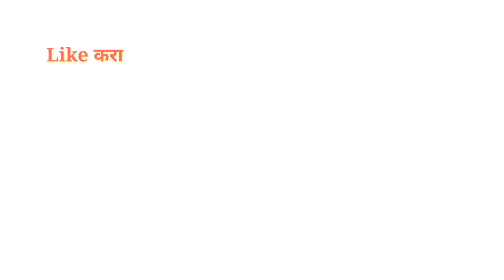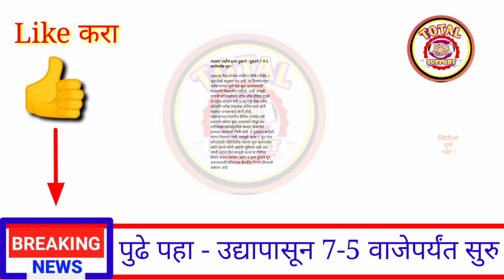आत्ताच्या ठळक बातम्या || राज्यात 4 मोठे निर्णय || अखेर लॉकडाऊन शिथिल || उद्यापासून सुरु